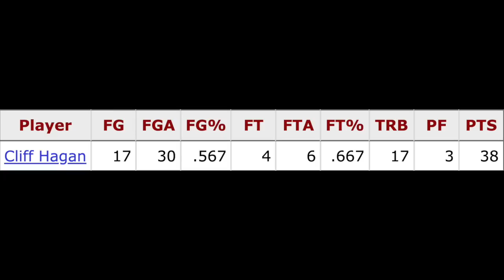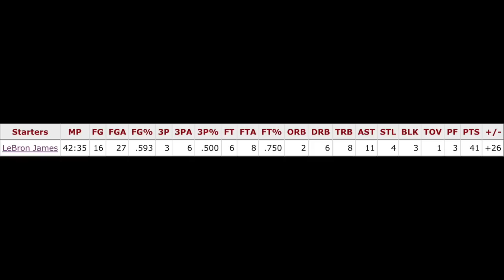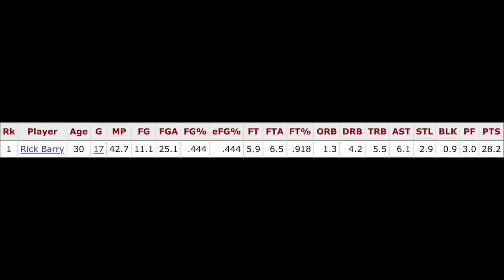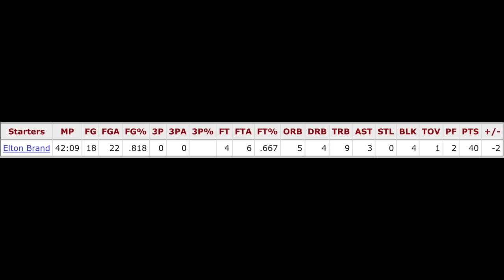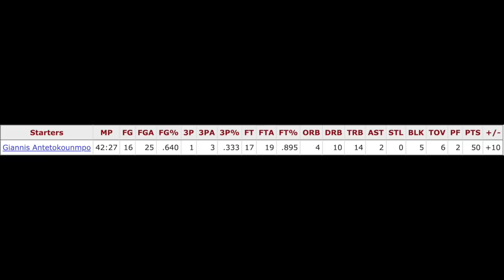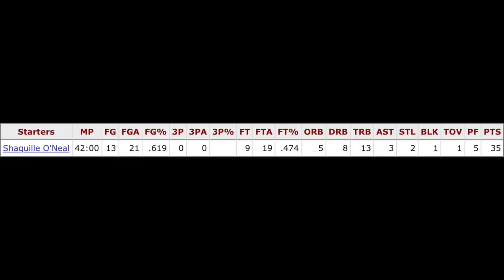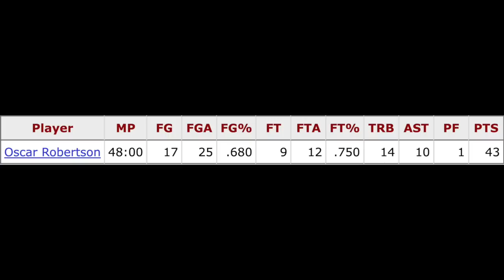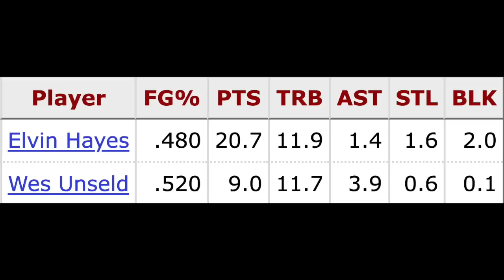THE BEST INDIVIDUAL PLAYOFF RUN IN EVERY NBA TEAM'S HISTORY